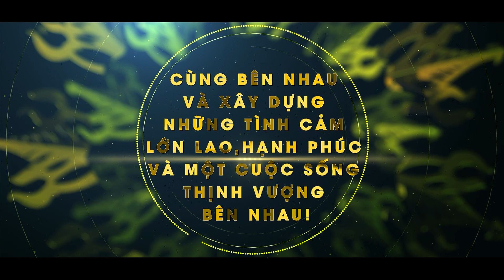KỈ NIỆM 10 NĂM HỘI BÁNH CÁY 7X m4